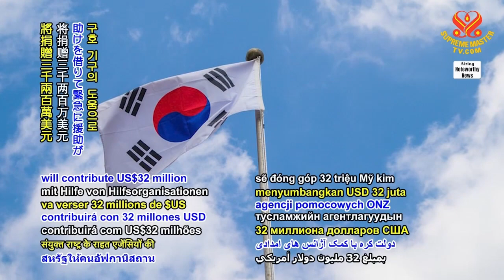1562 NWN 1 Korea contributes relief aid to Afghanistan 6m